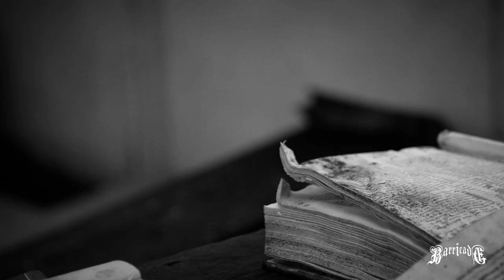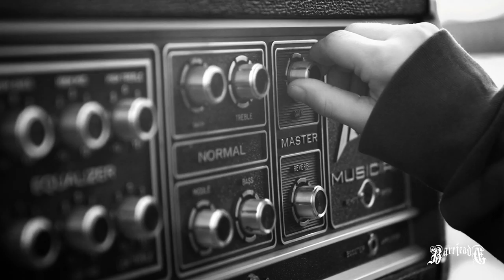Slave the Fire - Barricade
Music and Lyrics by: Barricade
Song: Slave the Fire
Album: WAKER (Release September 30th)
Label: Black Grain Records

Footage: Kennie Ørsted Jensen - Democrasee
Editing: Tejs Kyhl

A huge thanks to Fiona and family !